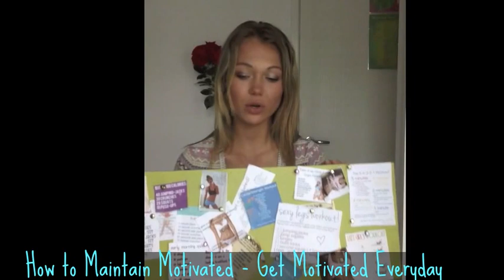How to Maintain Motivated - Get Motivated Everyday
If you search on How to get Motivated everyday, You should see this Motivated video. In this motivation video, the presenter, Essena ONeill tell you how to get motivated every day. Maintain your day with motivation will make your day more fun, healthy and  more success. Check out

Video Information :
Title : How to Get and Maintain Motivated everyday
url :
Category : Motivation